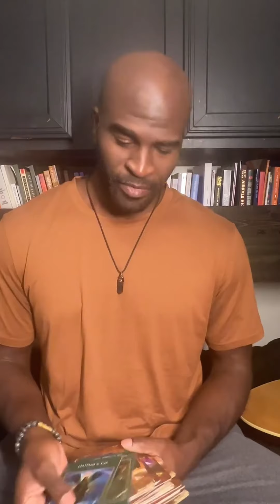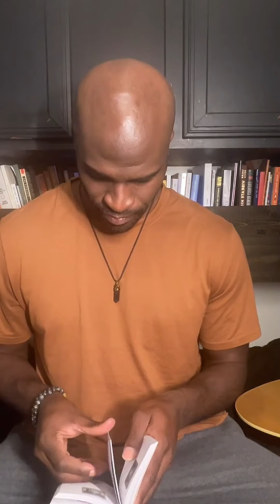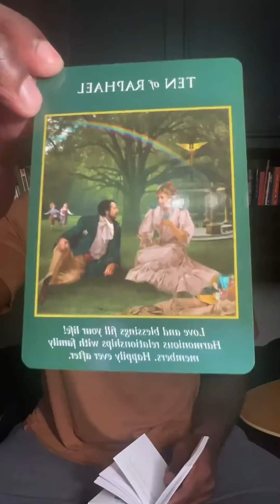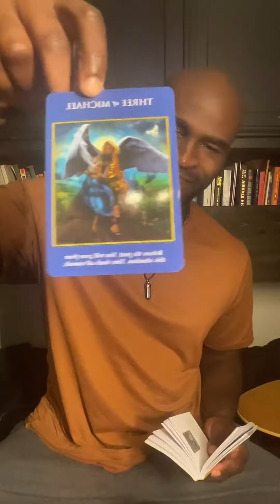Laying Down And Letting Go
RESOURCES

My ENTIRE List of Camera and Recording Equipment

Favorite Books:

Music Gear: